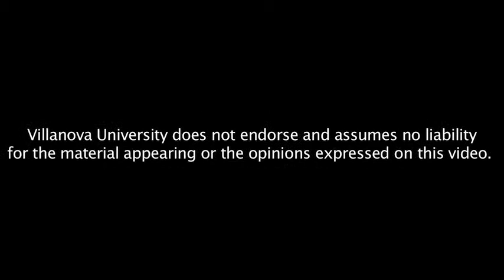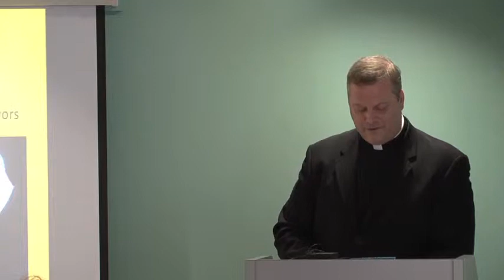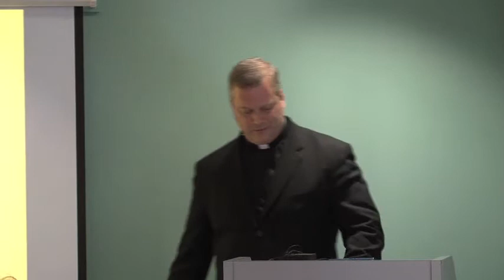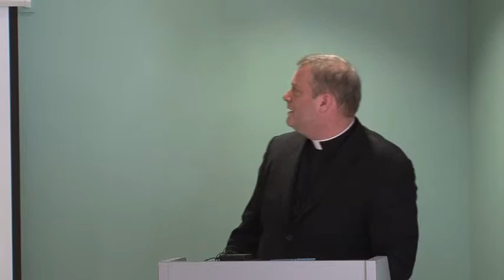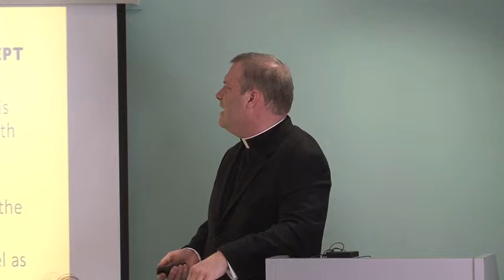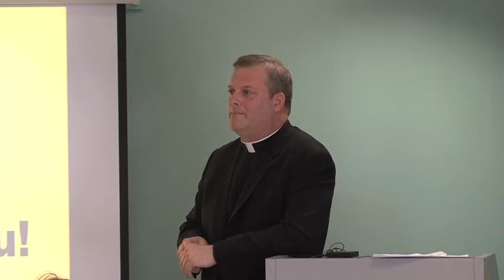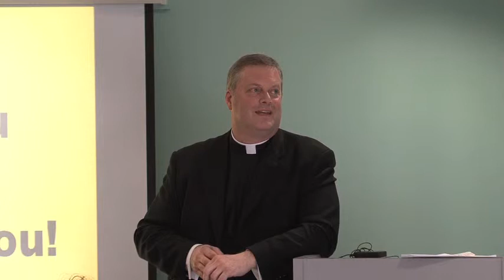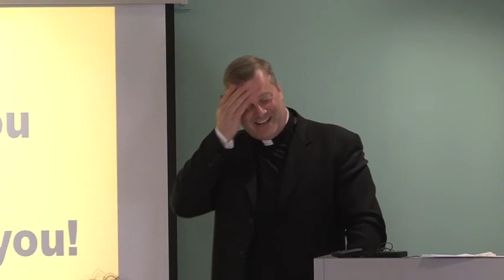Lost In Translation: Divergent Notions of Religious Liberty in Post Soviet Russia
Rev. Leo A. Walsh, S.T.D.